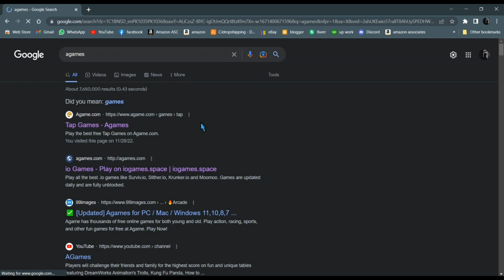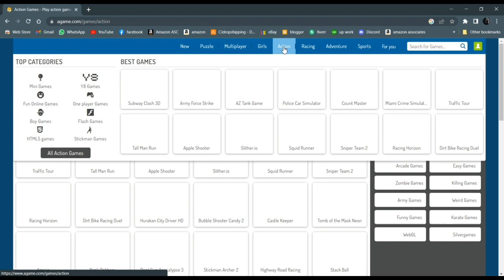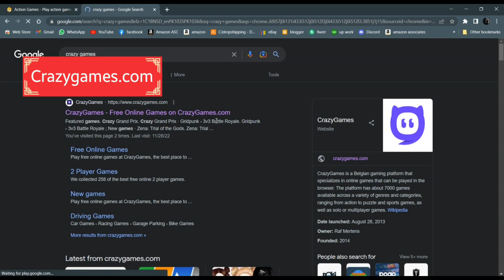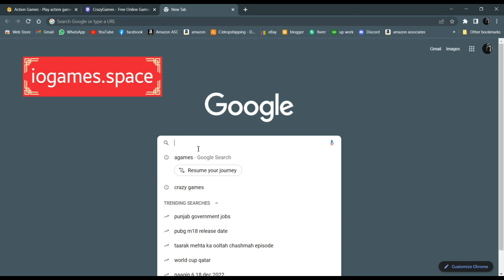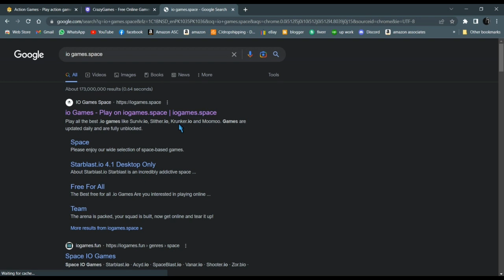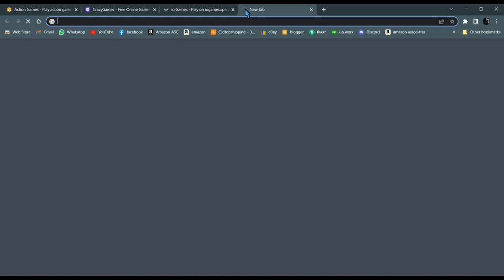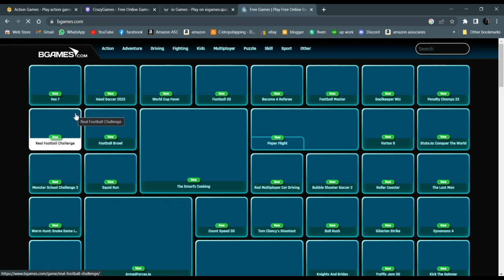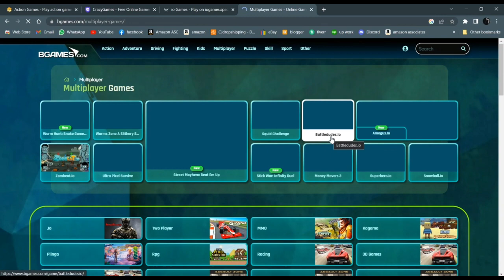Online games website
●▬▬▬▬▬▬▬ ஜ۩۞۩ஜ ▬▬▬▬▬▬▬●
                            ღ TAHA ALI ღ
●▬▬▬▬▬▬▬ ஜ۩۞۩ஜ ▬▬▬▬▬▬▬●

ʟɪᴋᴇ ᴛʜᴇ ᴠɪᴅᴇᴏ

ᴄᴏᴍᴍᴇɴᴛ

ꜱʜᴀʀᴇ ᴛʜᴇ ᴠɪᴅᴇᴏ

ꜱᴜʙꜱᴄʀɪʙᴇ ᴛᴏ ᴍʏ ᴄʜᴀɴɴᴇʟ